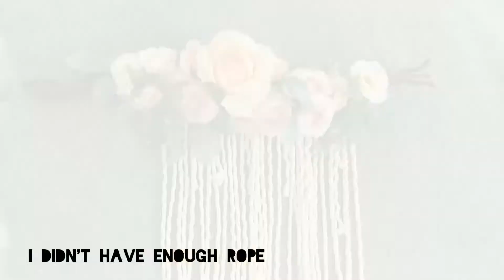Watch me try to create Beautiful wall decor from a Michaels craft store pin on Pinterest ☺️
I found this picture on Pinterest 😊 an thought I would try an make my own.

Dollar Tree Rope